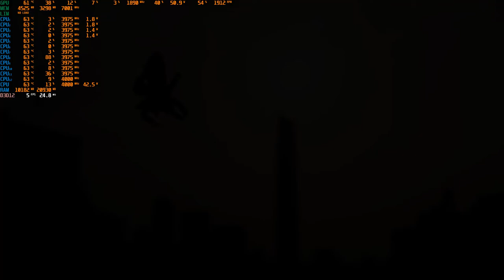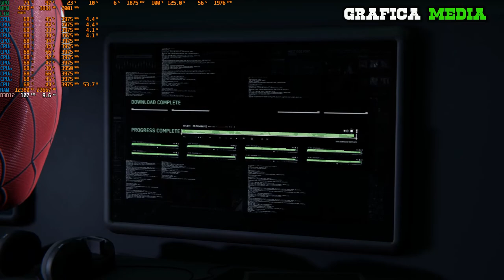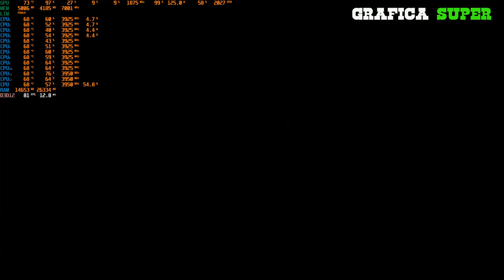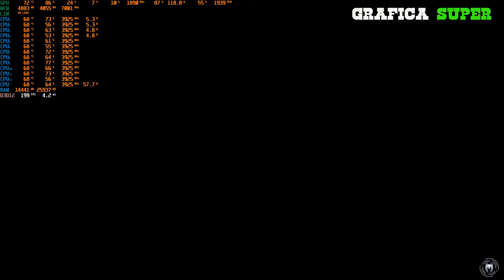SPIDER-MAN REMASTERED: BENCHMARK 1660 SUPER (GRAFICA BASE-MIN-MEDIA-MAX-SUPER) GAMEPLAY ITA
Quasi 30 min della prima parte testata con la 1660 super e devo dire che la grafica super la regge benissimo!!
1920X1080=FULL HD CON LA 1660 SUPER

0:00 GRAFICA BASA
4:30 GRAFICA MINIMA
7:21 GRAFICA MEDIA
14:03 GRAFICA MASSIMA
17:59 GRAFICA SUPER

PC:
MOBO: B450 GAMING PLUS
CPU: R5 3600
GPU: 1660 SUPER
RAM: 16 GB
CASE: 4000D AIRFLOW CASE CORSAIR

VIDEO TUTORIAL
               GAMES---TECH---MICROSOFT